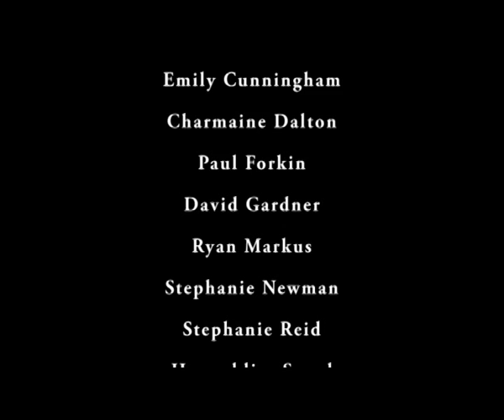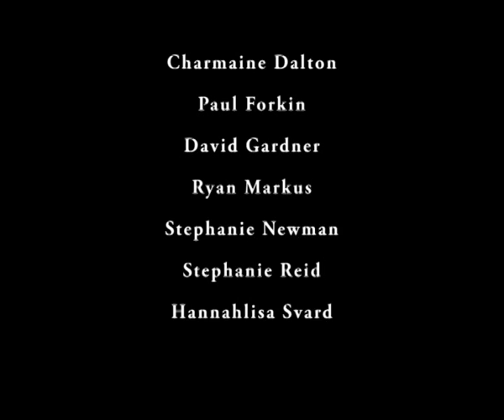Romeo and Juliet Movie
LLDD Performance 2015